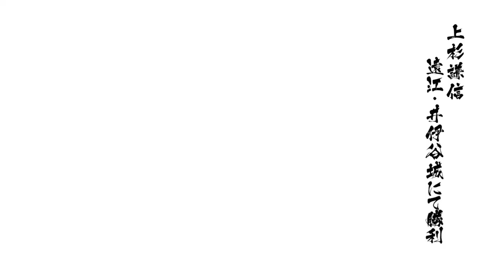戦国BASARA4 皇 上杉謙信 遠江井伊谷城 天